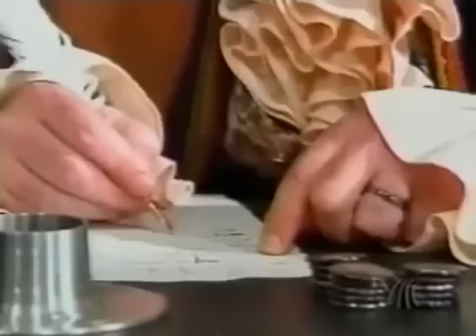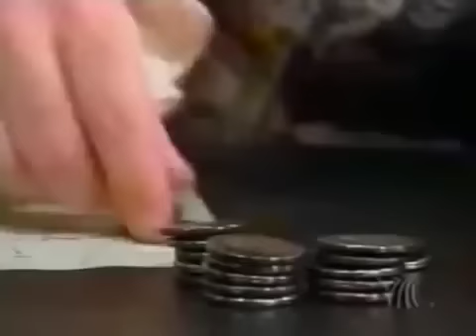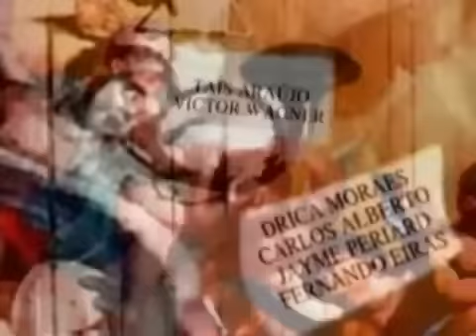XICA DA SILVA CAP 22 COMPLETO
Novela Xica da Silva.

La 'Santita' sigue de maestra de catesismo. Todo Xica da Silva!!!, SUBSCRIBETE!! Otros videos populares! Aquí Calafate, Jose Maria hace una joda a Zaira .